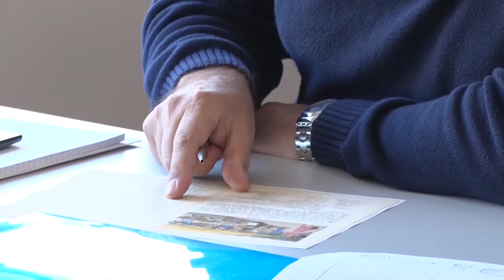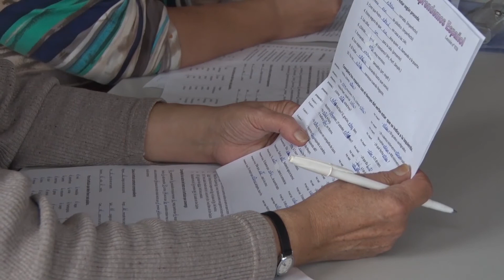Arroios Informação: Academia Sénior Arroios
Este ano, há já cem inscritos na Academia Sénior de Arroios. Esta academia dirige-se a pessoas com mais de 55 anos residentes preferencialmente na freguesia, e dispõe de mais de 30 disciplinas teóricas e práticas, do inglês à informática passando pelo xadrez ou mesmo visitas de estudo semanais. As inscrições continuam abertas e realizam-se na Sala de Leitura Clodomiro Alvarenga, situada junto ao polo de atendimento dos Anjos.